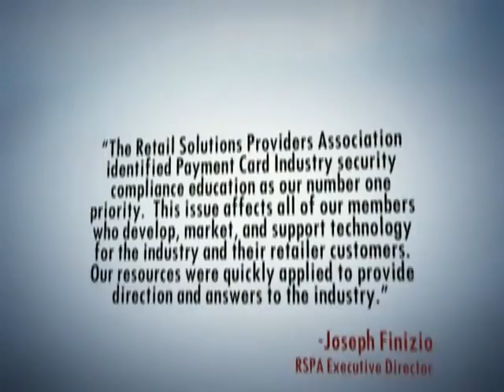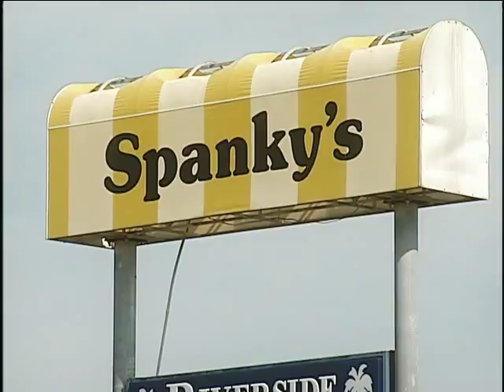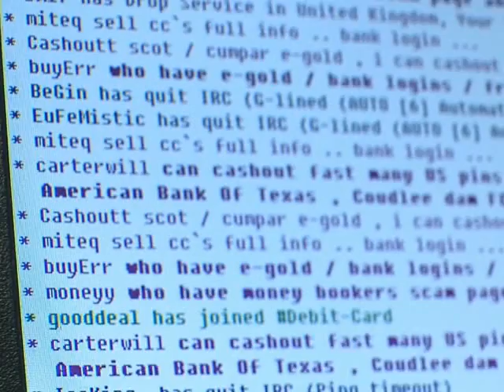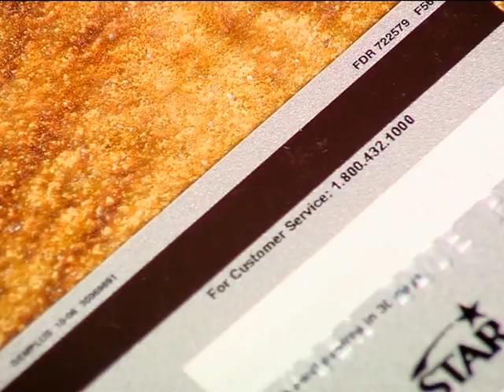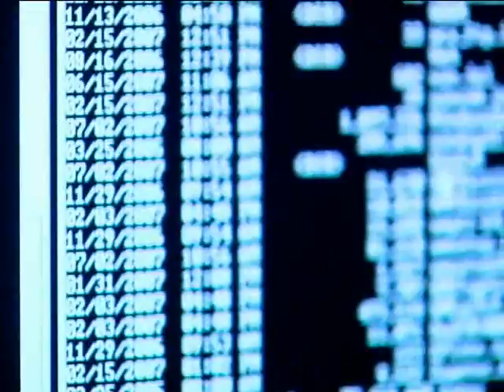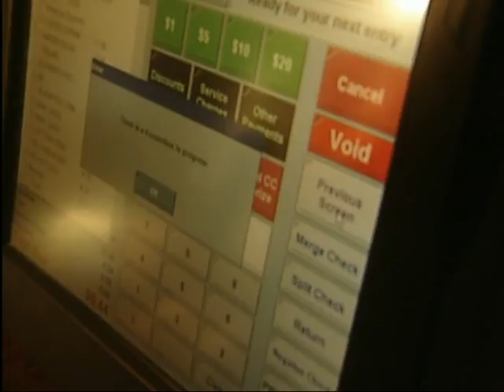Are you at Risk? (1/2) Updated!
Payment card industry, security compliance.
revealing links to a list of VISA's best practices, sources to assist in compliancy and sources to assist in the event your system is compromised.

Brought to you buy the Retail Solutions Providers association